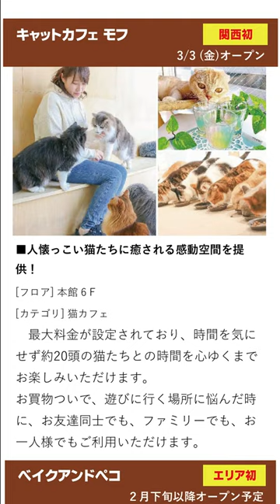天王寺ミオが春のリニューアル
JR天王寺駅隣接のショッピングセンター「天王寺ミオ」（大阪市天王寺区）が2月から4月にかけて約50店舗（改装18ショップ含む）が順次オープンするリニューアルを行う。